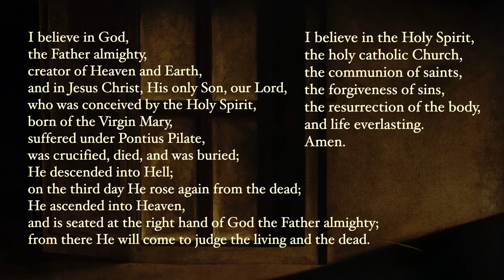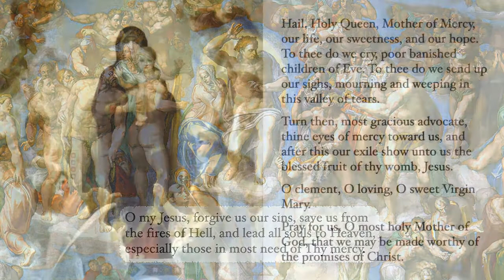The Luminous Mysteries /Thursday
The Holy Rosary ( The Luminous Mystery)
Thursday

The luminous mysteries every Thursday
First mystery
           The Baptism in Jordan
Second mystery
           The wedding at Cana
Third mystery
           The proclamation of the kingdom
Fourth mystery
           The Transfiguration
Fifth mystery
           The institution of the Eucharist